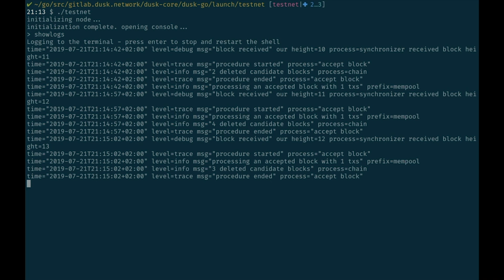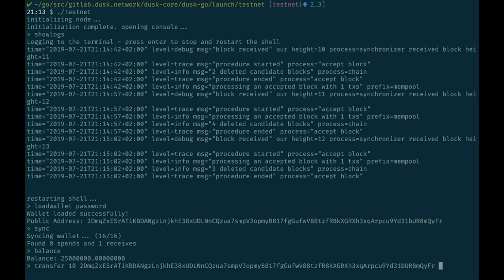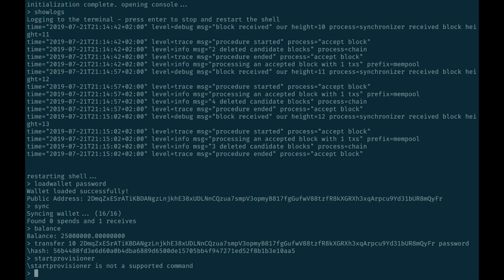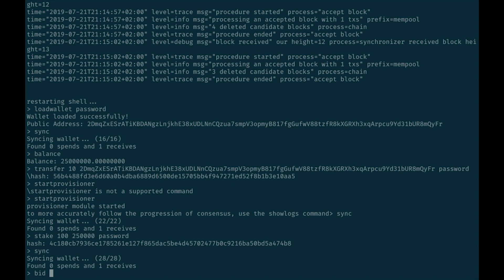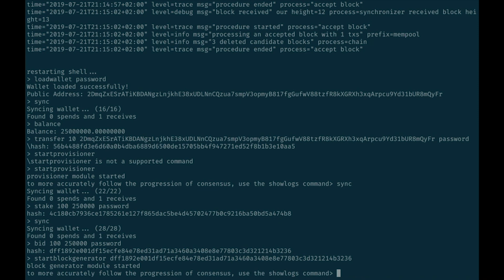Dusk Network Testnet Shin - Wallet Tutorial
Blockchain Developer Jules de Smit explains how to use the wallet for the Dusk Network Shin Testnet.

Timestamps:
00:04 Access Testnet
00:57 Wallet Setup
01:18 Sync/Check Balance
01:38 Sending DUSK
02:05 Join Consensus
02:26 Join Provisioner Committee
03:24 Join Block Generators